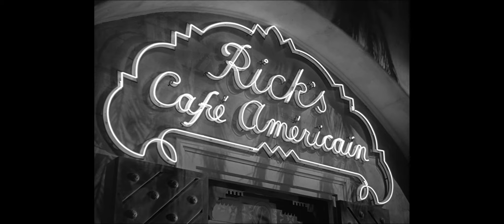We'll Always Have CASABLANCA (Trailer)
The timeless masterpiece CASABLANCA may be Hollywood’s most prized gem. Legendary performances from Humphrey Bogart and Ingrid Bergman and an endlessly quotable script, (“Here’s looking at you, kid”), exemplify just what made the golden age of Hollywood special. And now, you can experience Rick’s Place anew as The Avalon Theatre brings the film back to the big screen for one-night only on May 6, 2018.